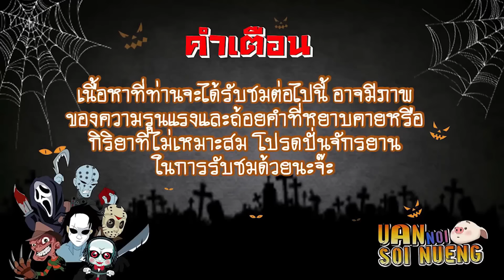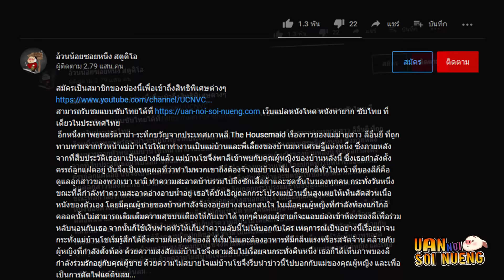สาวมหาลัยที่ถูกหลอกไป เลยแก้แค้นมันคืน! | สปอยหนัง Descent (2007)